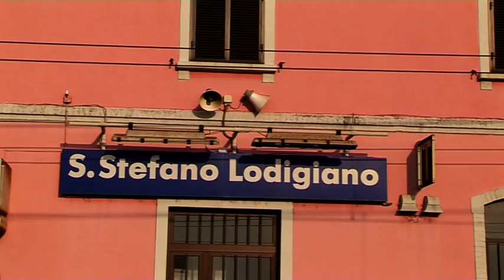Stazione di Santo Stefano Lodigiano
Traffico viaggiatori e merci in una stazione deserta dove è sempre piacevole passare qualche ora.